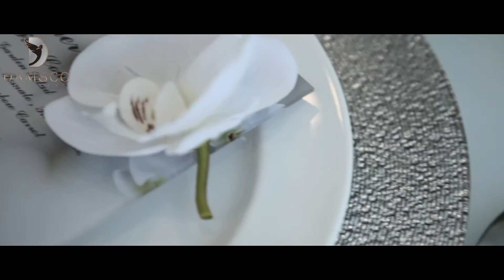Damsco Events. Event Planning in Dubai. About us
Event planners in UAE and Turkey.

We specialize in: • Corporate events • Weddings • Proposals •
Exhibitions • Fashion shows • Henna Parties • Private parties • Concerts and Festivals • Event coverage

Book your exceptional event with us today:

Downtown Dubai, Boulevard Plaza Tower 1, 2504